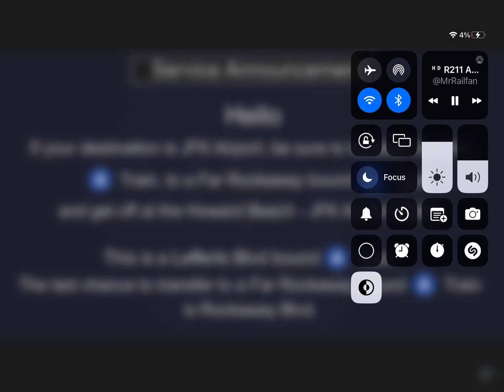R211A A train announcement and a Rockaway blvd announcement